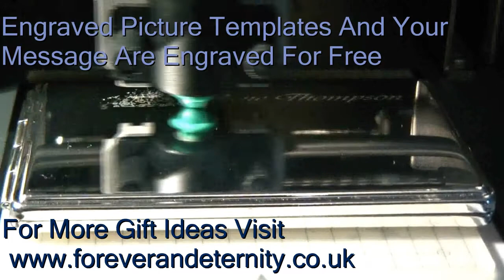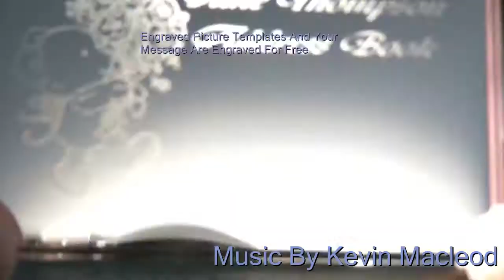Teddy Bear With Flowers Engraved Onto Compact Mirror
Teddybear with flowers engraving demonstration by Forever And Eternity Personalised Gifts. For more Engraved Gifts ideas visit our